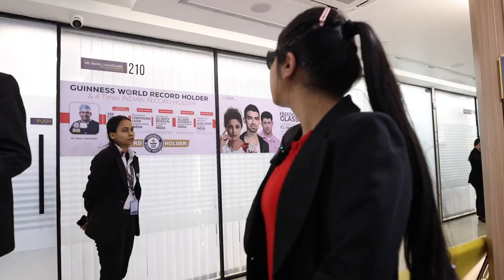School Teacher from Darjeeling, WB gets ICL Eye Surgery for Specs Removal at Eye7 Hospital, Delhi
In this video, Dr. Sanjay Chaudhary (Founder of Eye7 Eye Hospitals) demonstrates a LIVE-ICL surgery for a better understanding of the surgical process.

Ms. Angel Baraily (30) is from Darjeeling, West Bengal.
She is a school teacher.

She had myopia with spectacle power of -8.0  D & -7.0 D.
She used a face a lot of inconvenience due to her glasses both in her personal and professional life, which is why she wanted to get rid of her eyeglasses.

☘︎ There are basically 2 types of operations to remove the glasses:

1. LASER OPERATION
This procedure involves the use of a laser to reshape the surface of the cornea, helping light to properly focus on the retina. This helps see you yourself better.

2. LENS IMPLANTATION OPERATION (ICL SURGERY)
In this procedure, an artificial lens is placed inside the eye behind the iris, this artificial lens works with the existing natural lens to bend light on the retina which helps produces clear vision

Usually, Laser surgery is preferred for the correction of specs powers up to -8.0D, but in Ms. Angel's case,  Laser surgery was not possible as her 'Corneal Thickness' turned out to be very thin.
In such cases of Thin Cornea, Dry Eyes, High Myopic Power, or Keratoconus where Laser surgery is not possible, ICL Surgery is the preferred option for specs removal.

She recently underwent an ICL Lens Implantation procedure for Specs Removal at Eye7 Eye Hospital, Delhi. Her ICL surgery was performed by Dr. Sanjay Chaudhary (Founder of Eye7 Group of Eye Hospitals) himself.

☘︎ Benefits of ICL
✦ No dry eyes
✦ High -definition vision which is sharp and crisp
✦ Excellent Night Vision
✦ Preferred choice in thin corneas
✦ UV protection is inbuilt into ICL
✦ A typically quick, 15-minute procedure, and most people can resume daily activities in just a few short days with clearer vision

✅ PROCESS OF ICL LENS SURGERY

You’ll be required to make 2 visits to Delhi
(The first visit for screening tests and the second visit after 15-20 days for the surgery)

1️⃣ VISIT:
At the time of screening check-ups, you will be required to stay in Delhi for 2 days.

➤ 1st Day:
Pre-Op Screening Test will be performed (approx. 3-4 hours)
➤ 2nd Day:
Final measurement for ICL lenses (approx. 2 hours), If you turn out to be an eligible candidate for ICL and would want to order the lenses for the surgery, then you’ll be required to come the next day for the final measurement of ICL lenses.

2️⃣ VISIT:
At the time of surgery, you will be required to stay in Delhi for2 days.

➤ 1st Day: Surgery for both eyes (approx. 2 hours)
➤2nd Day: Follow-Up check-up (approx.. 1 hour)